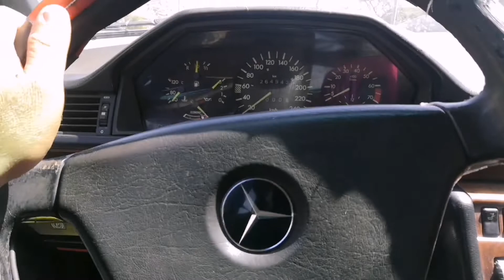TOYOTA HIACE NAWALAN NG PRENO ANO KAYA DAHILAN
ITULOY PO ANG PART 2 NA VIDEO PAG DATING ANG ATING MGA REQUEST NA BAGONG PYESA SALAMAT MGA BOSS